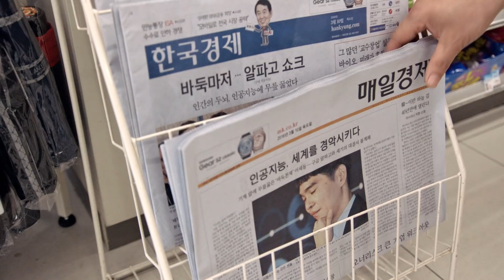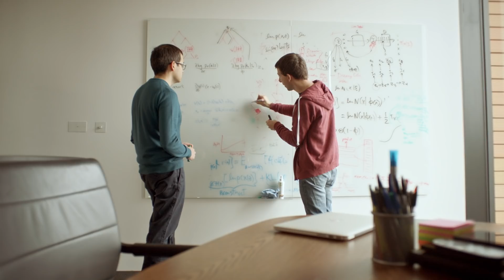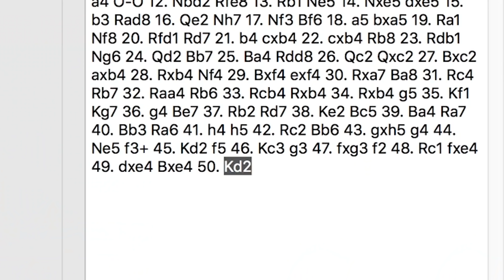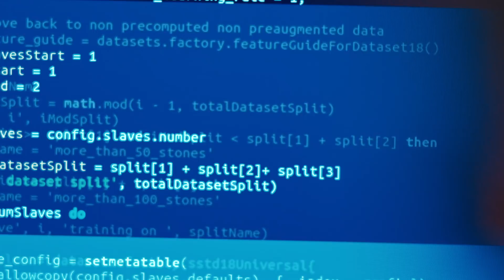AlphaZero: Shedding new light on the grand games of chess, shogi and Go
DeepMind's AlphaZero is the successor of AlphaGo, the first computer program to beat a world champion at the ancient game of Go. It taught itself from scratch how to master the games of chess, shogi and Go, beating a world-champion program in each case and discovering new and creative playing strategies that hint at the potential of these systems to tackle other complex problems.